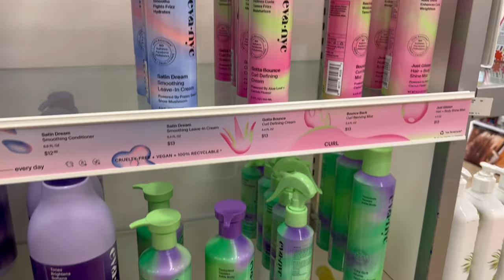DAY IN THE LIFE: my fav breakfast, crumbl w ian, makeup haul, etc.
love you guys so much :) thanks for sticking with me :)

Bloom Nutrition (you’ll get an automatic discount when you use this link)